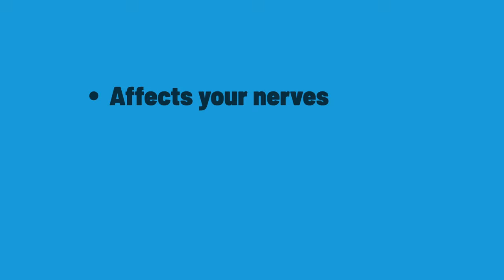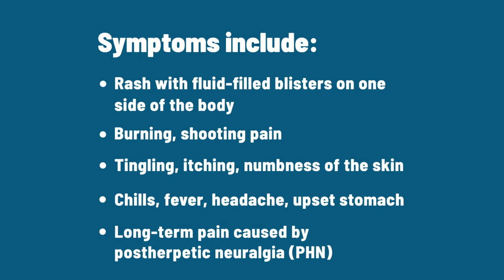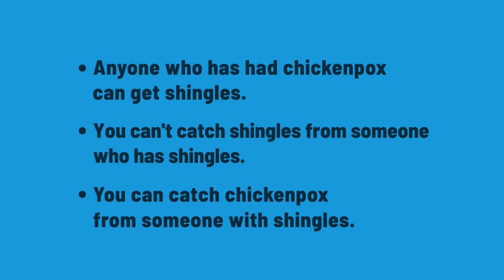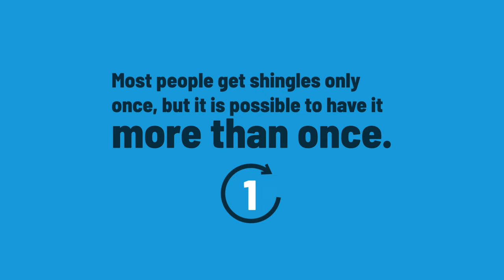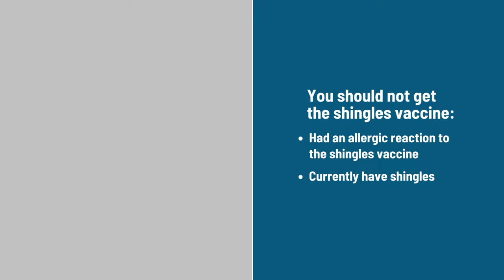Shingles: What you need to know about causes, symptoms, and prevention.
Learn about the causes, symptoms, and prevention of shingles, including the shingles vaccine. View this video in Spanish